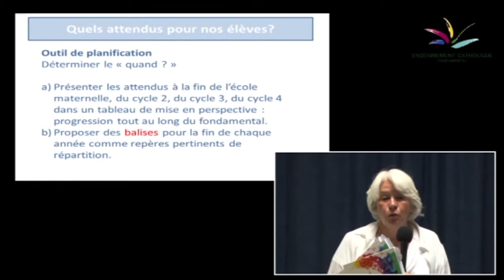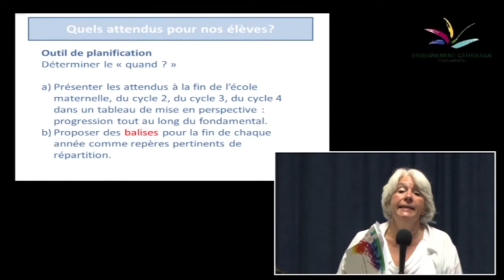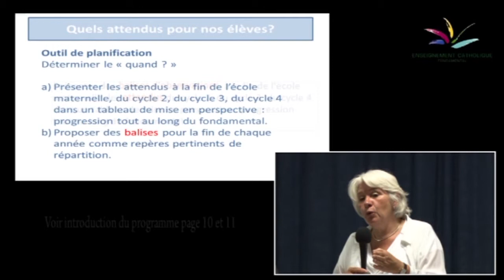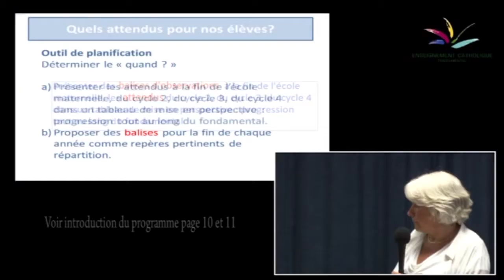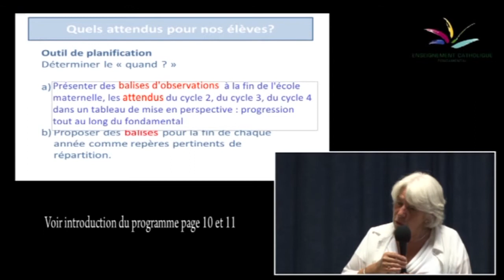6. Un outil de planification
Présentation du programme Langue Française